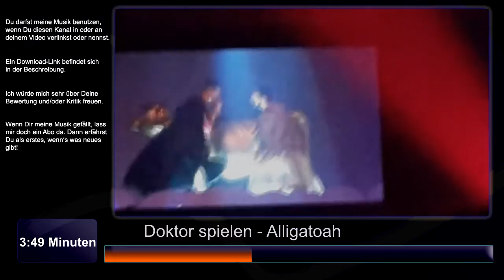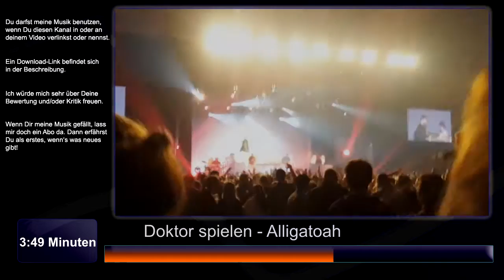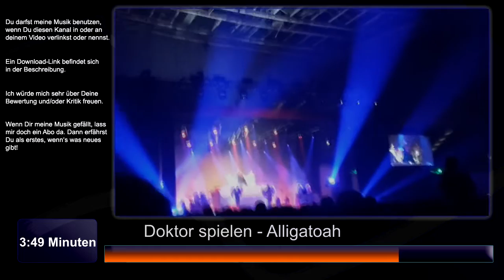Doktor spielen - Alligatoah Instrumental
Wieder geht einer eurer Wünsche in Erfüllung :D es war mir eine Ehre. Das Video habe ich selbst in der ÖVB Arena in Bremen aufgenommen ;)